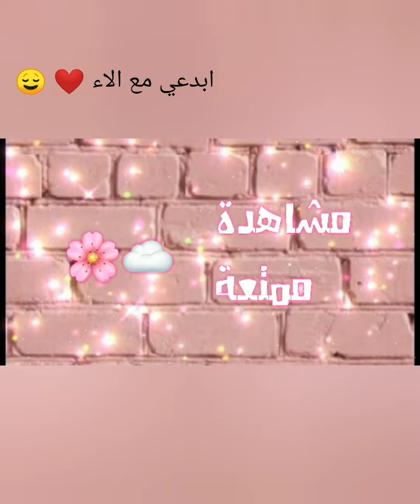اسهل واسرع هديه ممكن تقديمها لصحبتك 🌚💕😴